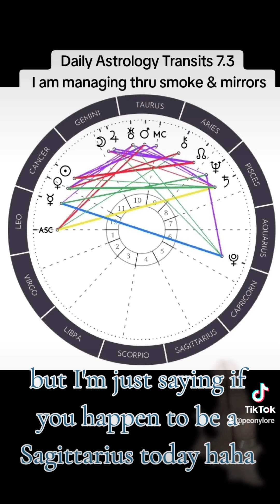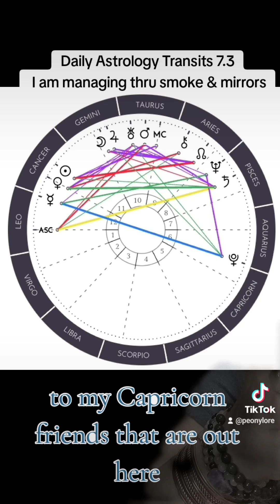Daily Astrology Transits 7.3